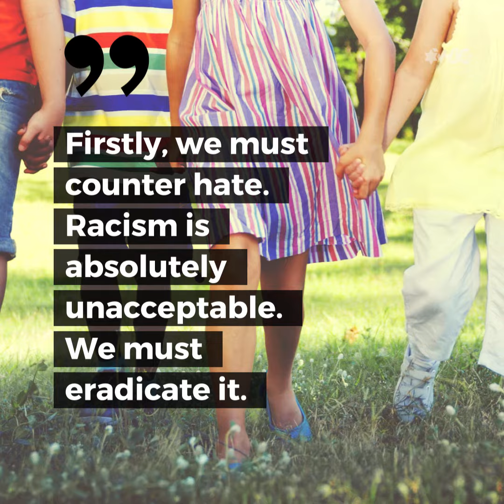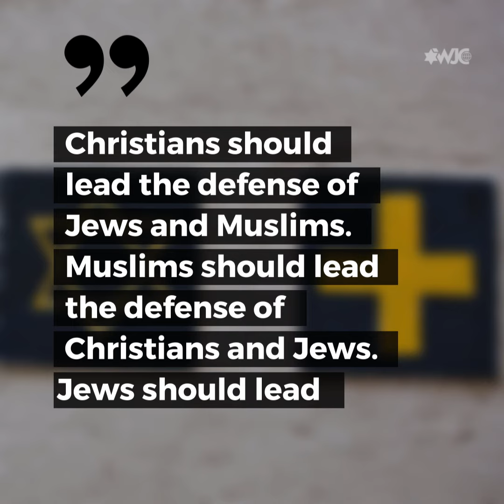WJC President Ronald S. Lauder calls for unity in fight against hate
“The campaign against racism, antisemitism, islamophobia, and anti-Christian attacks will be infinitely more effective if it is united. Christians should lead the defense of Jews and Muslims. Muslims should lead the defense of Christians and Jews. Jews should lead the defense of Muslims and Christians. And we must all stand together against racism.”

For decades, the World Jewish Congress has been spearheading dialogue between the three Abrahamic religions. WJC President Ronald S. Lauder emphasized the importance of mutual respect and understanding between all religions at the Pontifical Gregorian University in Rome.